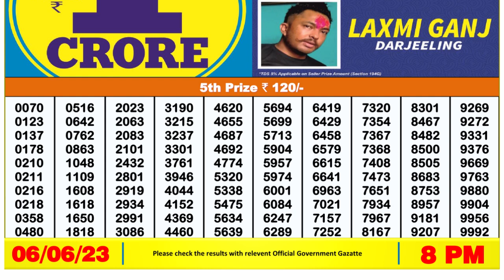🔴 Lottery Sambad Live 08:00pm 06/06/2023 Evening Nagaland State Dear Lottery Result Pdf Download